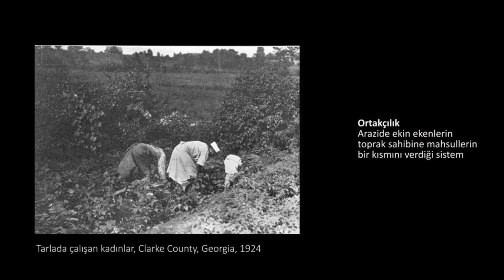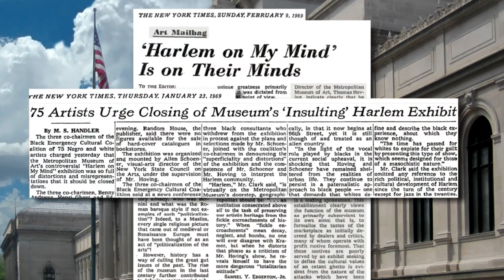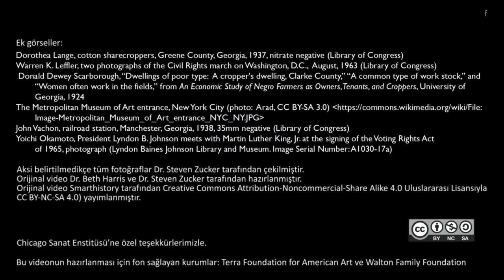1960’larda Amerika’da Kimlik ve Sivil Haklar (Sanat ve Sosyal Bilimler) (Sanat Tarihi)